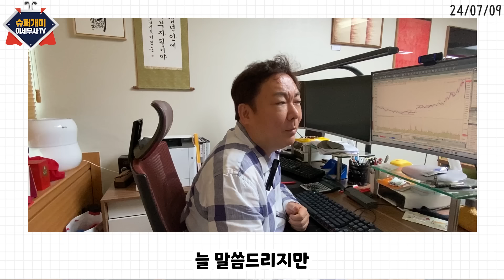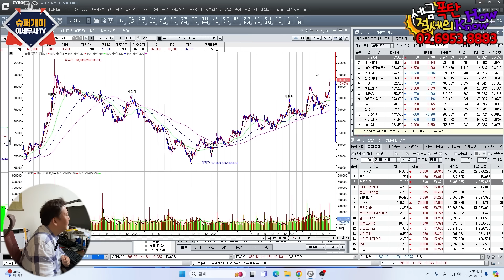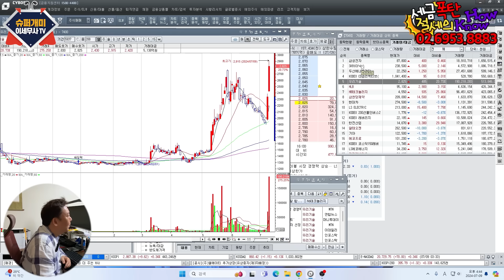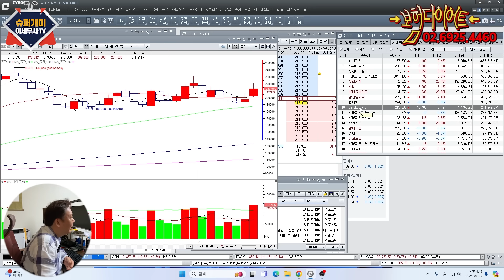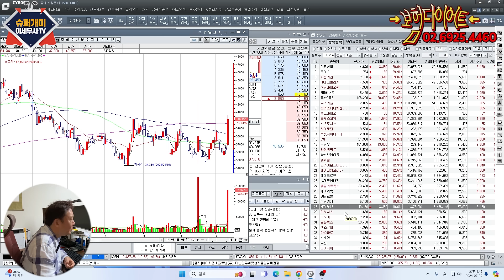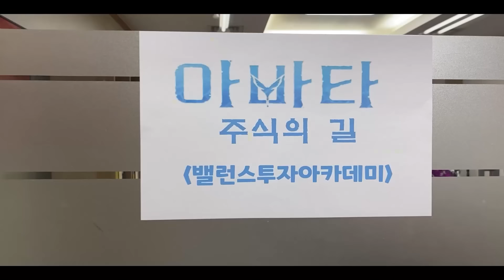돈 벌고 싶다면 '이 업종'에서 찾아보세요. 주식 장마감 시황